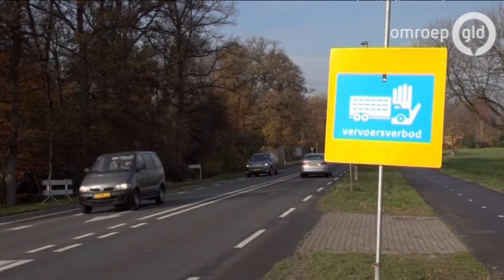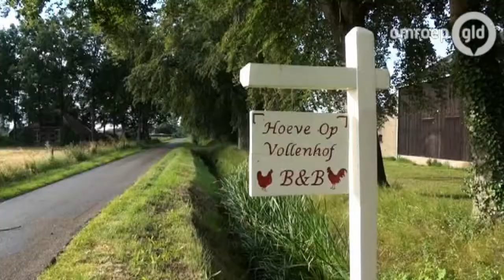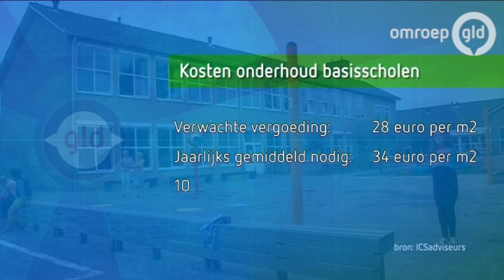GLD Nieuws 22 november 2014